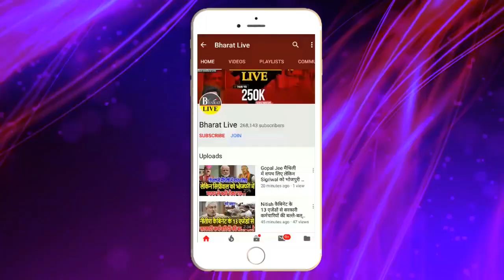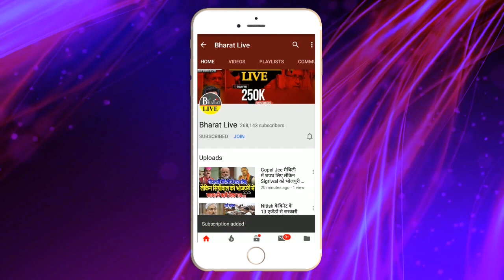Tejashwi ने गिराया Congress का विकेट !